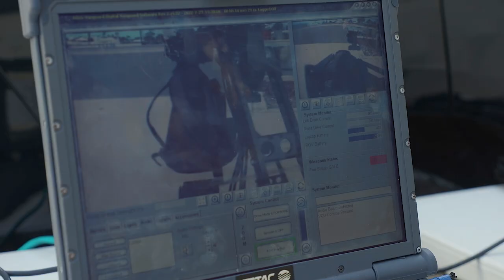ADF & QLD Police join teams on Exercise Austral Shield 2022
Exercise AUSTRAL SHIELD 2022 is designed to exercise the Australian Defence Force’s short-notice contingency reaction in the execution of Domestic Security Response options to a domestic security threat, in accordance with Part IIIAAA of the Defence Act 1903.

Held this year in Townsville, the exercise utilises a Special Operations element and Reserve forces mobilised from Sydney and Brisbane at short notice to assist the Queensland Police Service in the execution of Domestic Security Response against a simulated terror threat.

Exercises like AUSTRAL SHIELD are an essential part of maintaining an agile and ready force. The Australian Defence Force maintains short notice and specialist capabilities that may be called upon, under Commonwealth direction, to assist the civilian authorities in responding to violent incidents, including terrorism.

V20221961